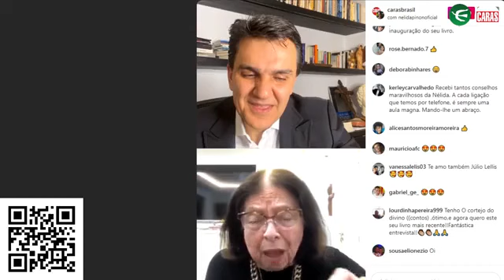Gabriel Chalita entrevista Nélida Piñon - Revista CARAS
Esse é o canal do Gabriel Chalita. Aqui aprenderemos sobre Filosofia e muito mais.